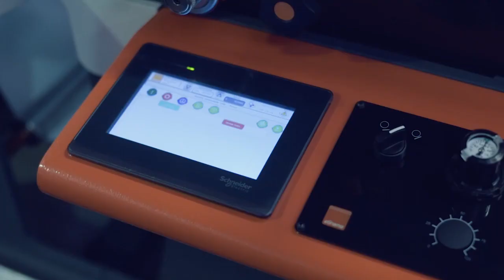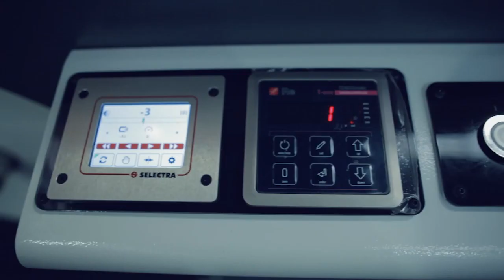ETIRAMA SP1 Troqueladora: Blanc Label Machine